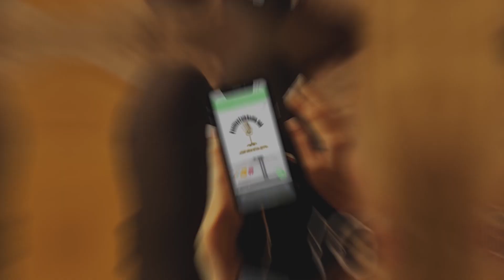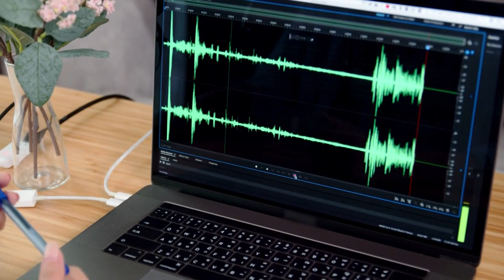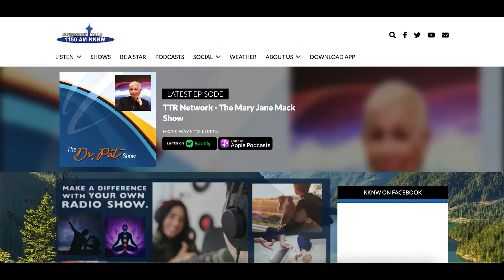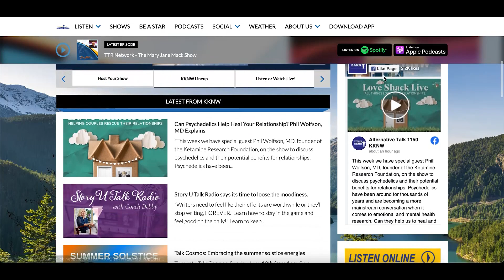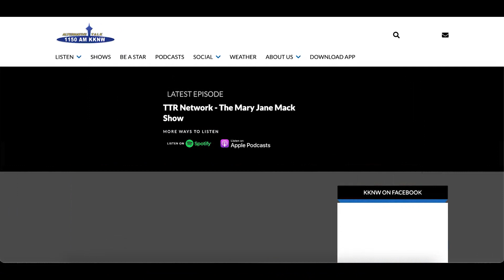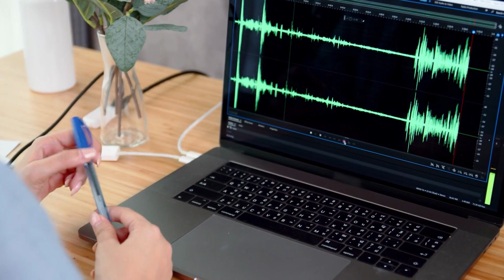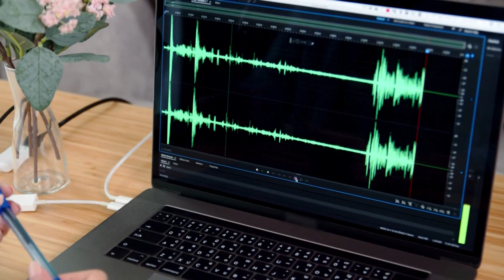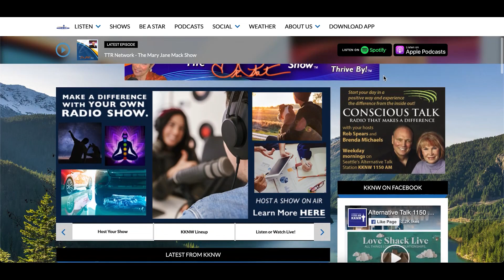339 | An Interview with Samantha Rafoss on KKNW 1150AM!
I've been a holistic entrepreneur for over 20 years and sober for two years. My whole life I've been dedicated to healthy living and embracing the mind, spirit, body connection. Sober and Serene is my legacy mission to help individuals embrace sobriety, get healthy and take control of their life.